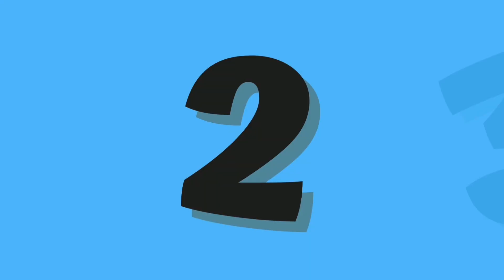Alphabet learning songs for toddlers | number and counting songs |alphabet phonics song for toddlers